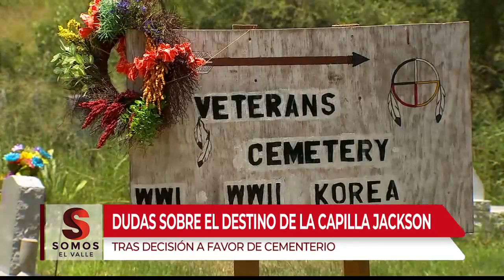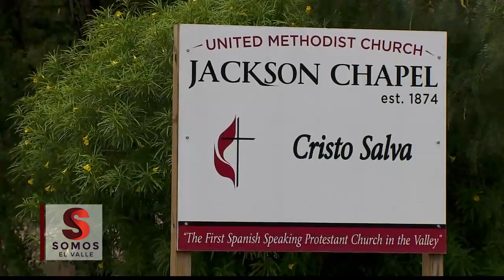Evitaron Construccion de Muro en Cementerio